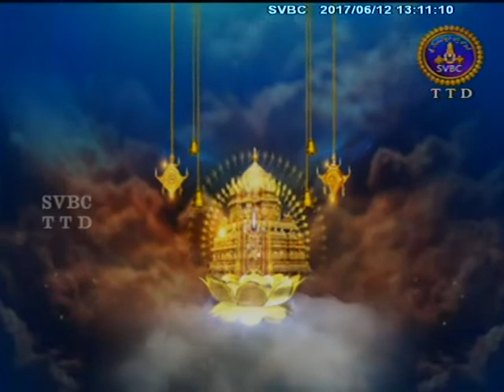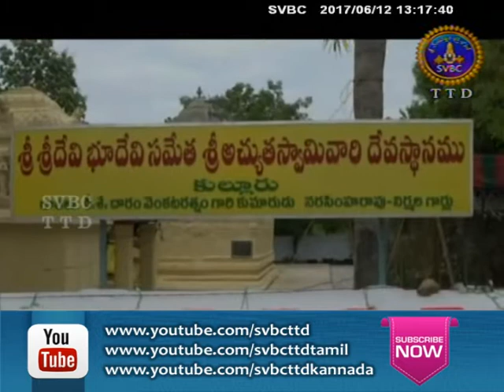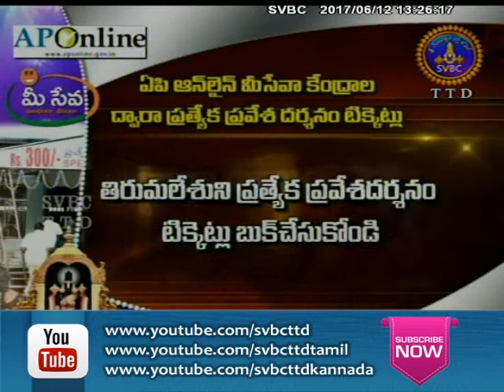Adhyatmika Viseshalu | 1 PM | 12-06-17 | SVBC TTD